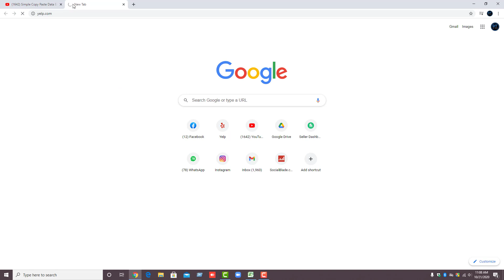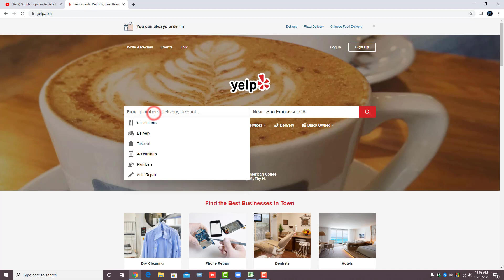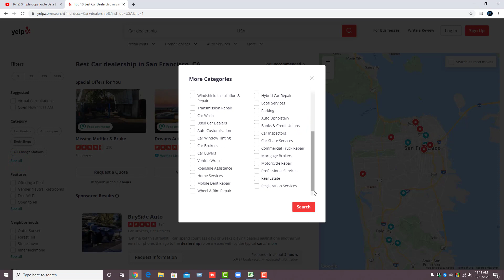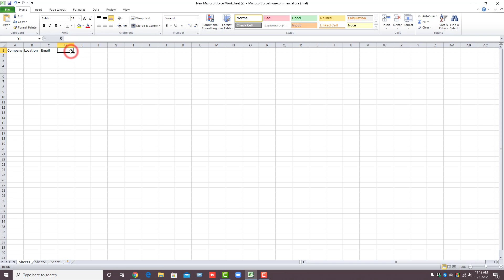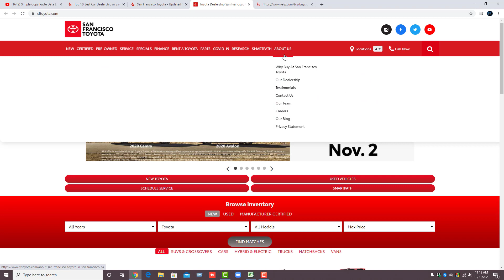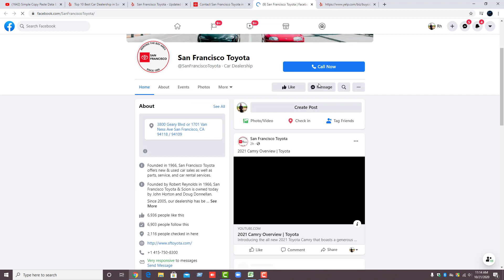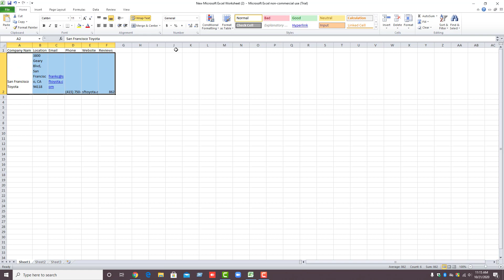Find Car Dealership In USA | Simple Data Entry Work | RH TECH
In this video I will discuss , How to find car dealership in USA. I am RASEDUL HASAN RASEL the CEO of RH TECH.

Lead Generation Work